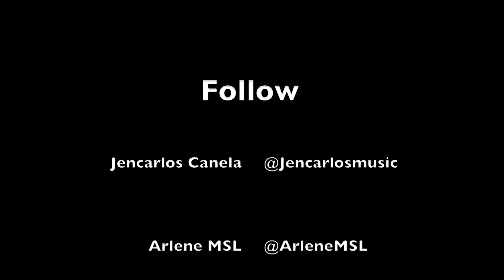Jencarlos Canela, Los Angeles, California.mov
Jencarlos Canela es un músico de formación clásica (piano y guitarra) que ha estado cantando profesionalmente desde los 12 años, cuando formó parte de la banda Boom Boom Boom en Miami. En el 2002 comenzó su carrera como solista y en el 2006 se graduó con honores de la prestigiosa escuela New World School of the Arts.

"Desde que tengo memoria he estado enamorado de la música. Desde niño la música ha sido mi gran inspiración y mi felicidad. Siempre he estado dispuesto a trabajar fuertemente en esta industria y quiero cantar por el resto de mi vida, ya sea en clubes pequeños o en grandes estadios. Pero por supuesto, mi sueño siempre ha sido poder entretener e impactar, llegar a los corazones de la gente a través de mi música", dice.
Sin embargo, fue en calidad de actor lo que curiosamente le permitió alcanzar el estrellato y a gran escala. Su ascenso al firmamento internacional se produjo después de recibir una oferta de la cadena Telemundo para actuar en una de sus telenovelas (emitida en más de 50 países). El año pasado, obtuvo el papel protagónico en "Más Sabe el Diablo", la telenovela de mayor audiencia en toda la historia de Telemundo. De hecho, la presencia de Jencarlos es tan atrayente que cada vez que sale al aire, los ratings de la cadena se elevan.

El primer álbum del joven astro, titulado "Búscame" (lanzado el 10 de noviembre del 2009), obtuvo el debut más exitoso en la historia de un artista latino en una disquera independiente, y fue certificado Disco de Oro en tan solo un par de meses. De acuerdo a Soundscan, Jencarlos ha sido el artista nuevo de Pop Latino número uno en ventas durante los últimos dos años. Con "Búscame", consiguió ganar un Premio Lo Nuestro en el 2011 por "Artista de Pop Revelación", así como una nominación a los Premios Billboard 2010 por "Artista Revelación del Año". Al ser galardonado con un Premio Lo Nuestro, su popularidad se consagró aún más, ya que marcó la primera y única vez en la historia que la cadena Univisión reconoce a un artista de la cadena competidora en una de sus entregas de premios.El muy esperado segundo álbum de Jencarlos, titulado "Un Nuevo Día", se estrenará este verano y promete superar el enorme éxito de su primera producción. El primer sencillo de "Un Nuevo Día", la poderosa balada "Mi Corazón Insiste", está sonando fuertemente en la radio mientras Jencarlos trabaja en su próximo proyecto de actuación. . . otro papel protagónico en una telenovela, esta vez con su nuevo sencillo como el tema musical principal y el nombre de la novela.

La nueva telenovela de Telemundo "Mi Corazón Insiste" se estrenará a finales de mayo y será transmitida de lunes a viernes durante los próximos 6 a 8 meses. El tema principal de la novela "Mi Corazón Insiste" será interpretado al principio y al final de todos los episodios y la música de Jencarlos se escuchará de forma prominente durante toda la serie.

El encanto de Jencarlos como estrella de la televisión, junto con su impresionante voz, resultan en una combinación irresistible para las multitudes. En muchos mercados, sus firmas de autógrafos en tiendas (in-stores) y demás promociones han batido récords de asistencia, con miles de fans que asisten para conocerle. Tres de los in-stores (firmas de autógrafos en tiendas) más grandes en la historia de Puerto Rico fueron los de Jencarlos en la primavera del 2010. Durante el último año y medio, Jencarlos ha aparecido en la portada de más de 15 revistas nacionales.
El artista recientemente participó en una la campaña de publicidad importantísima para el cereal Honey Bunches of Oats, que incluyó el uso de su imagen en las cajas del cereal a través de los Estados Unidos y Puerto Rico.

Mientras que las campañas publicitarias pueden ser muy prestigiosas, de lo que Jencarlos ha derivado la mayor satisfacción, ha sido el brindar su ayuda y el uso de su imagen y de su voz para campañas de caridad y organizaciones filantrópicas. Cada año participa en el Teletón de La Liga Contra el Cáncer del Sur de la Florida. Ha sido portavoz de Voice for Children, la Christopher y Dana Reeve Foundation, el Departamento de Familia de Puerto Rico (en campañas contra el maltrato infantil y para fomentar las adopciones), la campaña "Don't Text and Drive", y acaba de ser elegido como el portavoz mundial para el International Rescue Committee, siguiendo los pasos del actor Paul Newman, quien fue el último portavoz de la organización.

Jencarlos está firmado con BULLSEYE MUSIC ENTERTAINMENT, una empresa independiente de música fundada por el famoso productor Rudy Pérez y el veterano de la industria de la música Rick Stevens. Según Billboard, BULLSEYE es la disquera Latina independiente número uno en la industria del pasado año.